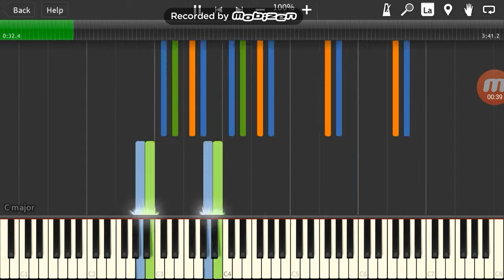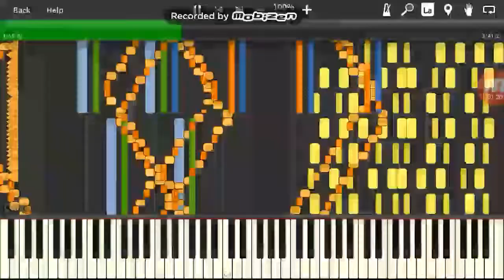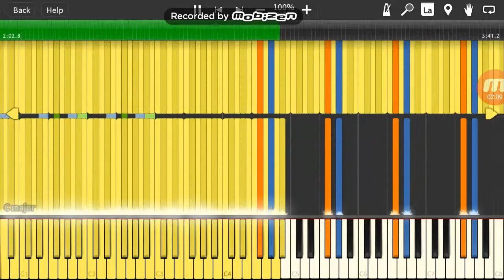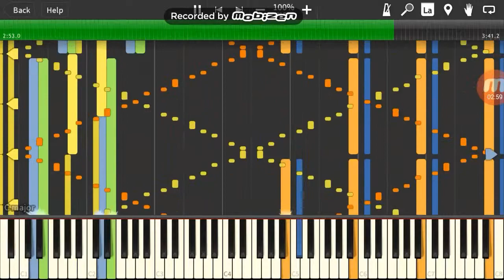The fox all Sawtooth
Synthesia.com